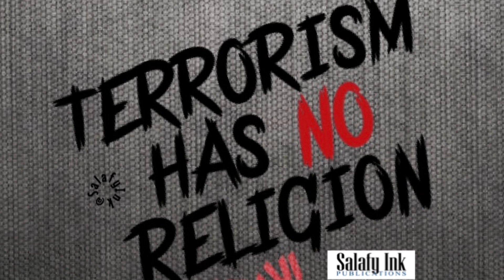There Is No Such Thing As Islamic Extremism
By Abu ‘Abdis Salaam Siddiq Al Juyaanee

Khutbah given at Masjid Al Bukhaari, West Palm Beach, Fl